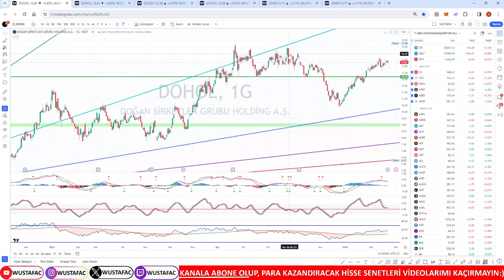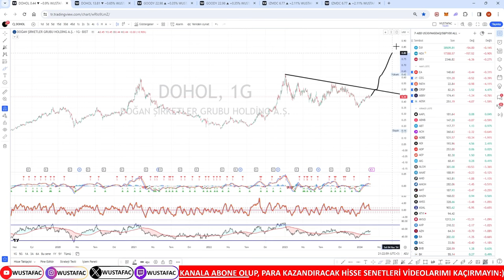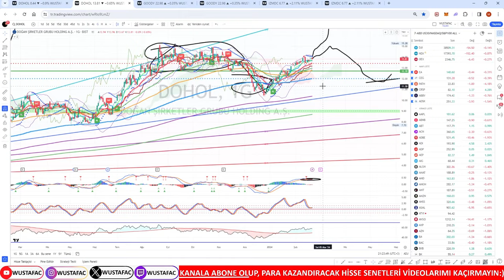DOĞAN ŞİRKETLER GRUBU HOLDİNG A.Ş. DOHOL HİSSE ANALİZ VE YORUMU /// DOHOL DOLAR BAZLI USD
DOĞAN ŞİRKETLER GRUBU HOLDİNG A.Ş. DOHOL HİSSE ANALİZ VE YORUMU /// DOHOL USD DOLAR BAZLI

Borsa, günümüzde yatırım yapmak isteyenler için en popüler seçeneklerden biri.

Bu kanalda:
Borsada gerçekleşen son gelişmeler ve haberler,
Borsa piyasasını analiz ve yatırımcılara tavsiyeler,
Borsada başarılı yatırım yapmak için uygulanabilecek stratejiler,
Borsa hakkında teknik bilgiler ve yatırımcılara eğitim amaçlı kurulmuştur.

SPK UYARI NOTU: Burada yer alan bilgiler @WUSTAFAC Youtube Kanalı tarafından eğitim amacı ile hazırlanmıştır. Yatırım bilgi, yorum ve tavsiyeleri yatırım danışmanlığı kapsamında değildir. Yatırım danışmanlığı hizmeti; aracı kurumlar, portföy yönetim şirketleri, mevduat kabul etmeyen bankalar ile müşteri arasında imzalanacak yatırım danışmanlığı sözleşmesi çerçevesinde sunulmaktadır. Burada yer alan yorum ve tavsiyeler, yorum ve tavsiyede bulunanların kişisel görüşlerine dayanmaktadır. Herhangi bir yatırım aracının alım-satım önerisi yada getiri vaadi olarak yorumlanmamalıdır. Bu görüşler mali durumunuz ile risk ve getiri tercihlerinize uygun olmayabilir. Bu nedenle, sadece burada yer alan bilgilere dayanarak yatırım kararı verilmesi beklentilerinize uygun sonuçlar doğurmayabilir. Bu videonun izlenmesi veya kullanılması nedeni ile ortaya çıkabilecek hatalardan ve zararlardan @WUSTAFAC Youtube kanalı sorumlu değildir ve sorumlu tutulamaz. Bu videoyu izleyerek bu şartları kabul etmiş olursunuz.

ÇEKİNCE: @WUSTAFAC Youtube Kanalı söz konusu bilgilerin doğru ve tam olduğunu taahhüt etmemektedir. @WUSTAFAC Youtube kanalında yayınlanan videolarda ki yorumlardan, bilgilerin tam veya doğru olmaması ve/veya güncellenme nedeniyle doğabilecek maddi ve manevi zararlardan @WUSTAFAC Youtube kanalı ve çalışanları sorumlu tutulamaz.